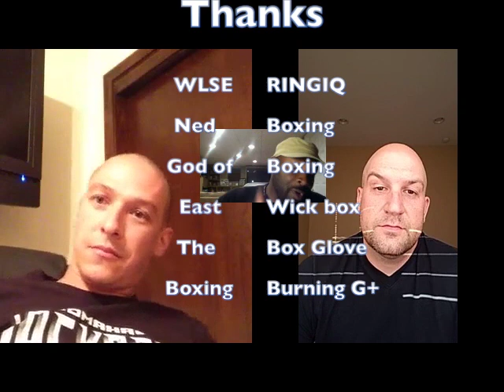Truth And Facts About Boxing: Debate - Is Boxing Headed In The Right Direction?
Truth And Facts About Boxing would like to thank our two guest, C. Hardesty & V. Johnson for taking the time and giving the straight brutal truth and facts as they were needed.

WBC Legends of Boxing Museum is located in Southern California
Jackson Boxing Club is located in Omaha, NB